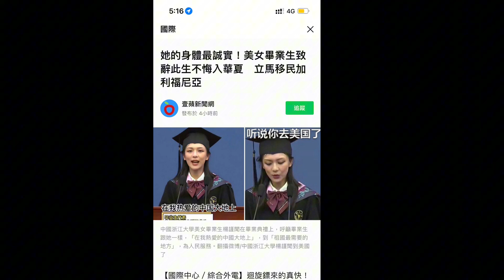此生不悔入華夏 移民加利福尼亞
(Verse 1)
她站在台上，語氣堅定又自豪，
口口聲聲說愛中國，不曾有一絲動搖，
她說她熱愛這片土地，熱愛這片山川，
可誰能想到，她早已計劃離開這片江山。

(Chorus)
她的誓言在風中飄，矛盾的心境誰知曉，
此生不悔入華夏，卻夢想加州陽光燦爛，
她的選擇讓人嘆息，愛國情懷難掩虛偽。

(Verse 2)
她的話語滲透著愛國的力量，
但實際行動卻道出了真相，
她的未來不在這裡，而是在遙遠的地方，
那個她向往的美國，成了她的希望。

(Bridge)
她的言辭和行動如同兩面鏡子，
反映出一個矛盾的靈魂，
她的未來在加州陽光下，
但她的話語卻仍然響徹在這片土地上。

(Outro)
在這片土地上，她留下了言語的痕跡，
但她的身影，卻將消失在加州的陽光裡，
這段故事，成了時代的諷刺，讓人深思。